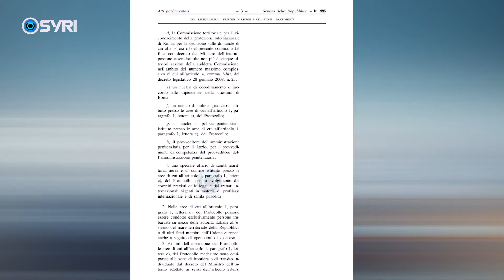Pakti Rama-Meloni për emigrantët, 77 mijë metra katror tokë i jepet Italisë për refugjatët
Teksa pritet që Kuvendi në Shqipëri të ratifikojë paktin Rama-Meloni për emgirantët, syri televizion zbardh ekskluzivisht hartat e zbatimit të këtij projekti. Në dy dokumente, tregohet se janë më shumë se 77 mijë metra katrorë sipërfaqe, të bazës ushtarake të Gjadrit, që qeveria shqiptare do t`i japë Italisë për ndërtimin e kapeve të refugjatëve. Gjithashtu, një tjetër dokument, zbulon se për pritjen e emigratëve do të ketë edhe një qendër që do të krijohet në Portin e Shëngjinit.